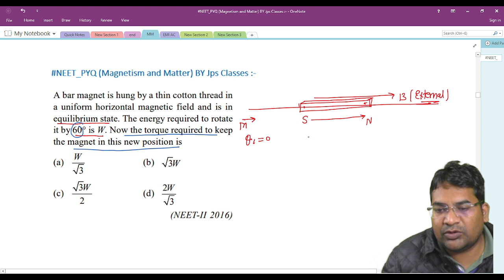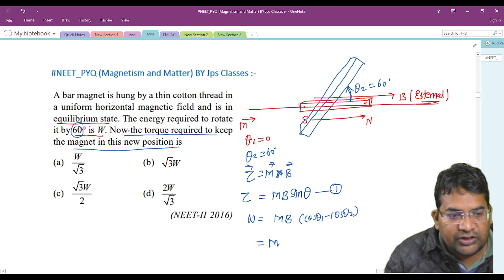A bar magnet is hung by a thin cotton thread in a uniform horizontal magnetic field and is in